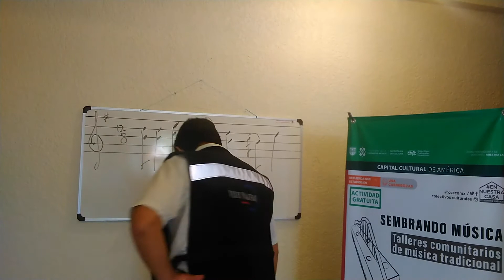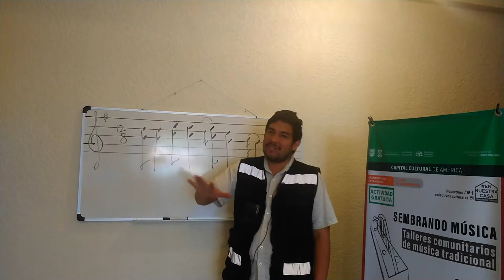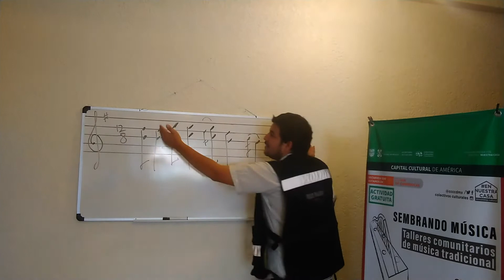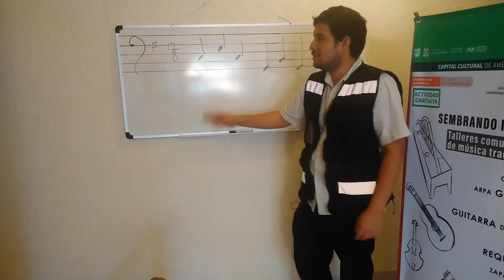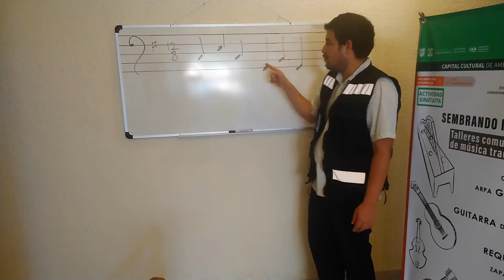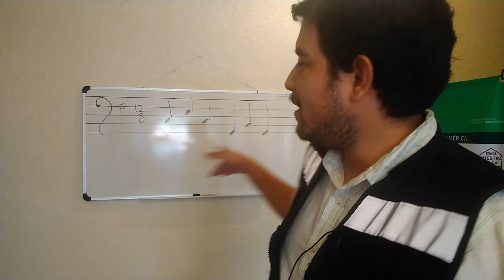Taller de arpa | SEMBRANDO MUSICA | CCC | Décima séptima sesión